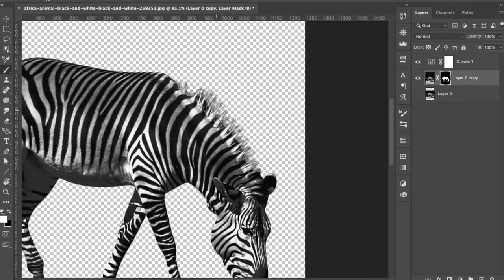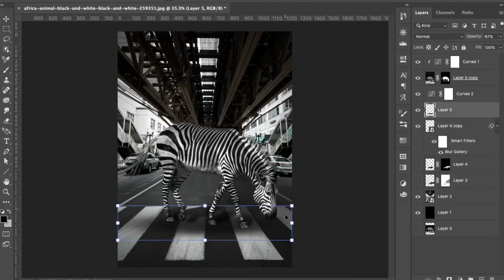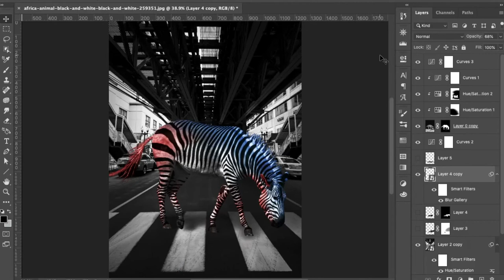Zebra Crossing Zebra Crossing | Photoshop edit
This is a photo manipulation of zebra walking on a zebra crossing